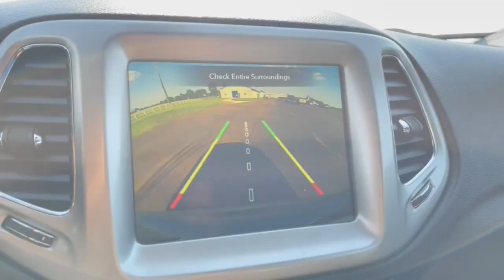2018 Jeep Compass London, Springfield, Columbus, Dayton, Hilliard, OH P11505A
Billet Silver Metallic Clearcoat Used 2018 Jeep Compass available in London, Ohio at Buckeye Ford. Servicing the Springfield, Columbus, Dayton, Hilliard, OH area.

Buckeye Ford
110 Us Highway 42